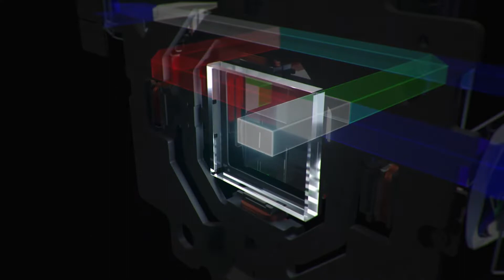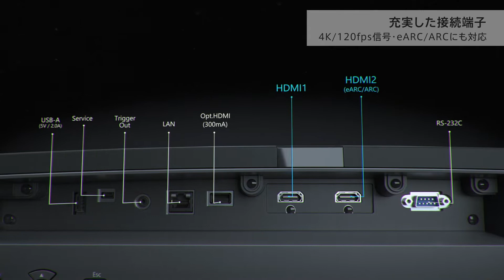EH-LS12000紹介動画_1206705364113